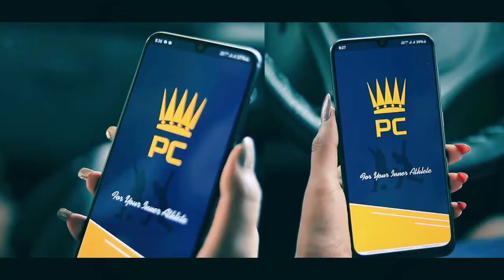prime captain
Here's presenting our commercial video shoot for Prime Captain- Flagship app .
Sit at home, make your own player’s team , play match and win an exciting chance to earn money through this application.
Let’s Prime Captain ⚡️
This wouldn't have been possible without an excellent team who has worked in and out for this result. Thank You CRAYONS for an excellent team effort.
Produced by - MULSAN IT kharadi .
Executed by -
Owned by
Videography by-
CRAYONS
Actors-
App- Prime Captain @primecaptain_fantasy_sports